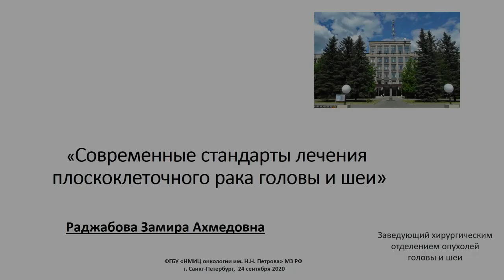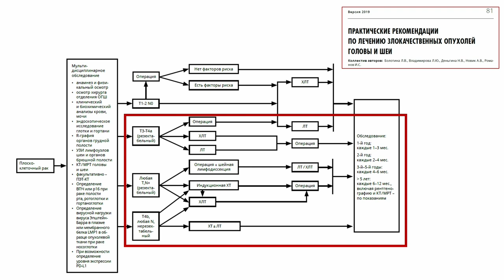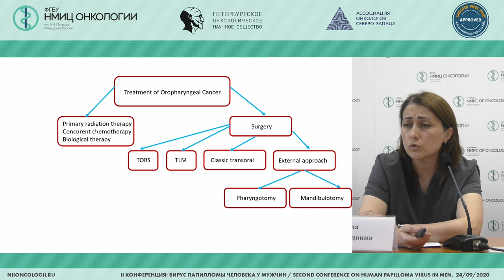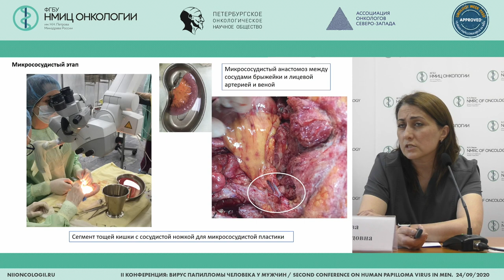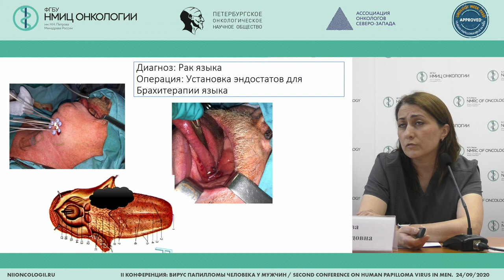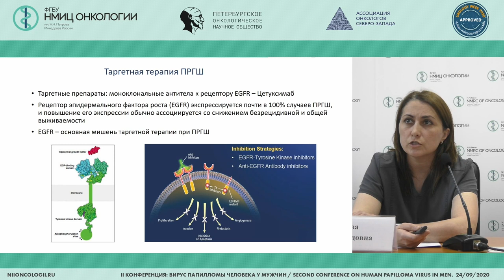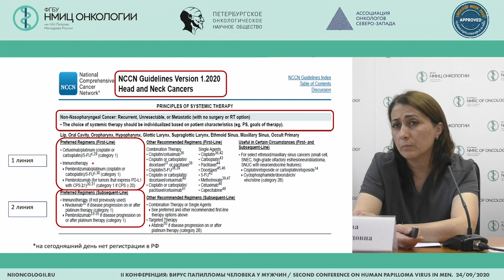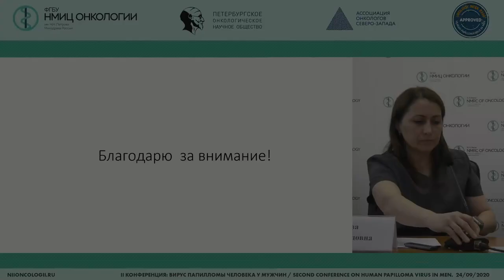Современные стандарты лечения плоскоклеточного рака головы и шеи (Раджабова З.А.)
Раджабова Замира Ахмед-Гаджиевна - заведующий хирургическим отделением опухолей головы и шеи - врач-онколог, научный сотрудник научного отделения торакальной онкологии, доцент отделения дополнительного профессионального образования ФГБУ «НМИЦ онкологии им. Н.Н. Петрова» Минздрава России, к.м.н., Санкт-Петербург